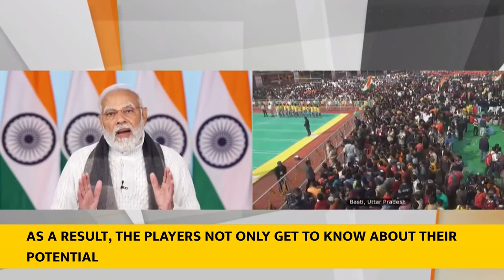PM Modi's address at the Basti Khel Mahakumbh With English Subtitle